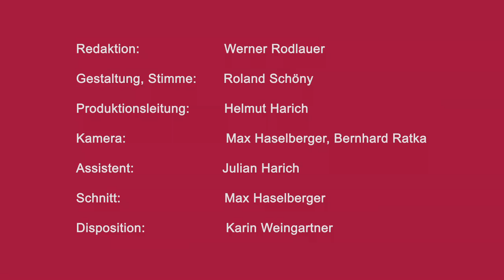Frans Francken - Der Mensch, der sich zwischen Tugenden und Lastern entscheiden muss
Frans Franckens Hauptwerk wurde bei der Auktion Alte Meister im Dorotheum zu einem Weltrekordpreis versteigert.
Frans Franckens masterpice was sold for a world record price at the Dorotheum Old Masters sale.